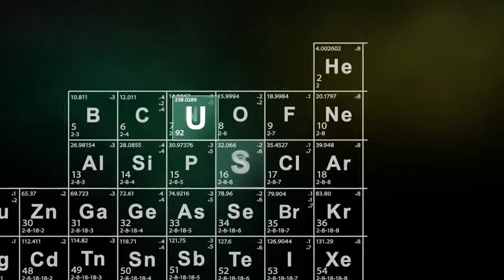2017 Ижевск. Турнир к 23 февраля. SF. Горбунов vs Федоров